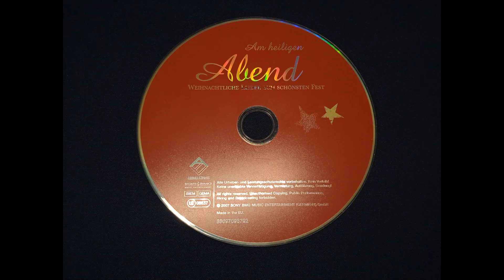Am heiligen Abend - Track 11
=D
Song name is - Sankt Niklas war ein Seemann